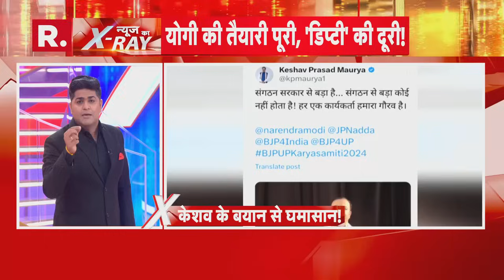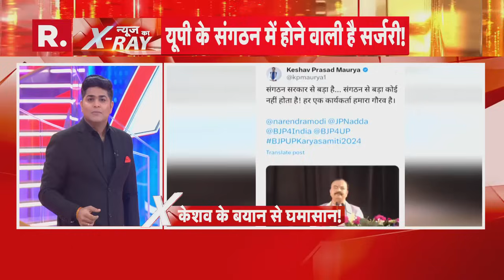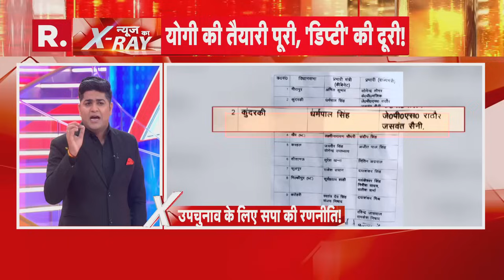UP Political Crisis: उत्तर प्रदेश में हार का जिम्मेदार सामने, Yogi करेंगे सबका इलाज | R Bharat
चुनाव-दर-चुनाव मिल रही जीत के बाद उत्साह के घोड़े पर सवार भाजपा को 2024 के लोकसभा में उत्तर प्रदेश में खराब नतीजों का सामना करना पड़ा। मुख्यमंत्री योगी आदित्यनाथ की अगुवाई में अब भाजपा के सामने बड़ी चुनौती 10 विधानसभा सीटों को लेकर होने वाले उपचुनाव को लेकर है।